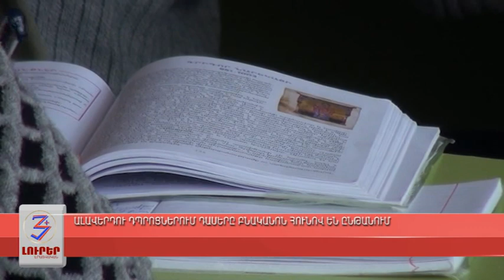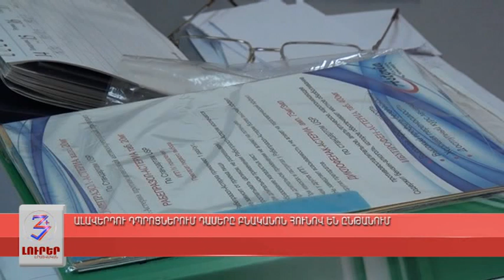ԱԼԱՎԵՐԴՈՒ ԴՊՐՈՑՆԵՐՈՒՄ ԴԱՍԱԺԱՄԵՐԸ ՉԵՆ ՓՈԽՎԵԼ